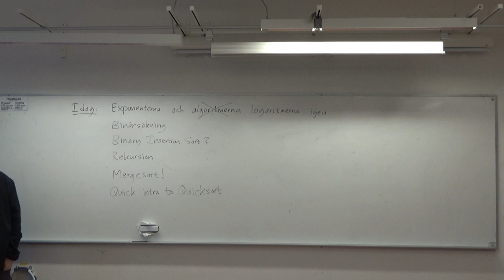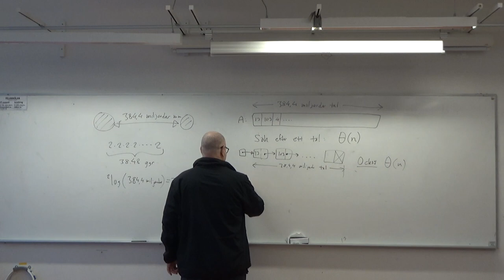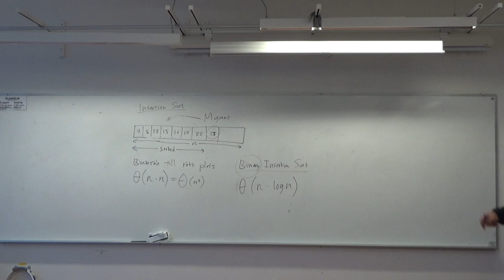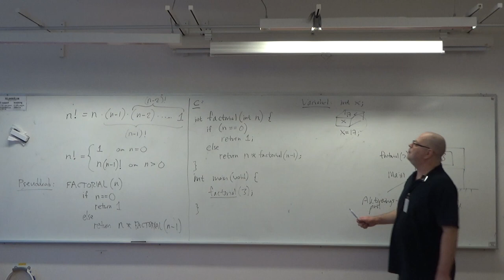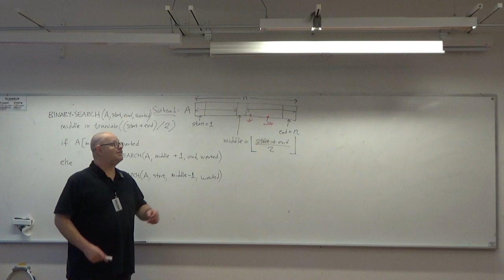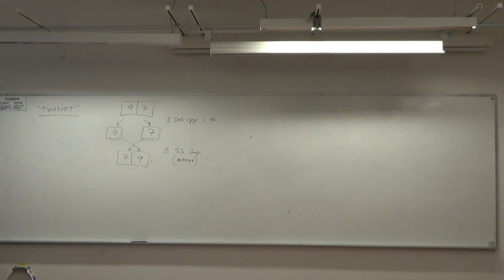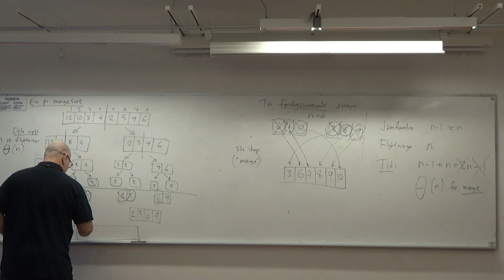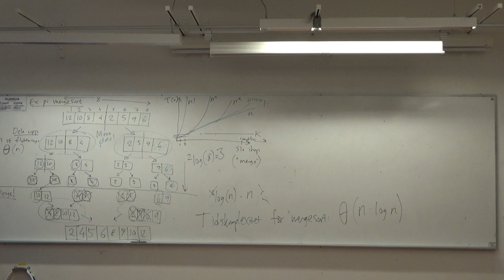DSA 2024 föreläsning 05 2024-02-02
Föreläsning nummer 5. Merge Sort, men även binary search, rekursion.